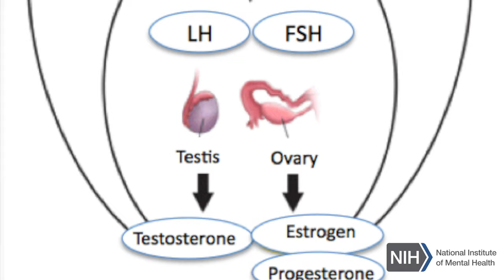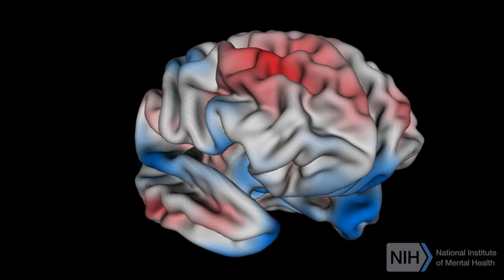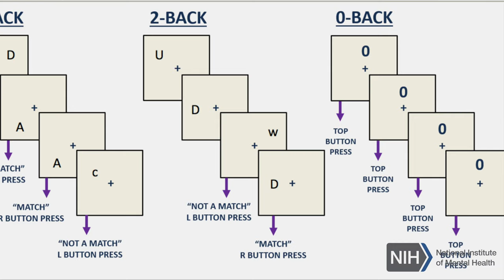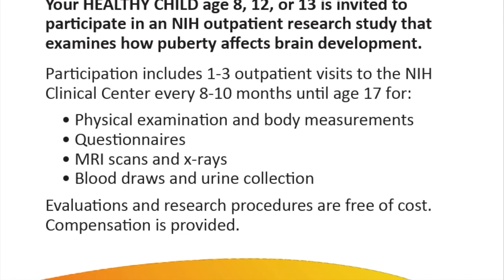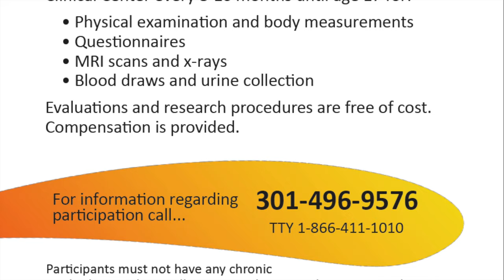Puberty and Brain Development - NIMH study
How does Puberty Affect Brain Development?

Your HEALTHY CHILD, age 8, 12, or 13 is invited to participate in an NIH outpatient research study that examines how puberty affects brain development.

Participation includes 1-3 outpatient visits to the NIH Clinical Center every 8-10 months until age 17 for
* Physical examination and body measurements
*Questionnaires
*MRI scans and x-rays
*Blood draws and urine collection

Evaluations and research procedures are free of cost.
Compensation is provided

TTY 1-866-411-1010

Participants must not have any chronic medical or psychiatric illnesses, nor be on any long-term medication. Parents must agree to their child's participation. All research is conducted at the NIH Clinical Center in Bethesda, Maryland

(Pediatric Studies, Healthy Volunteers)